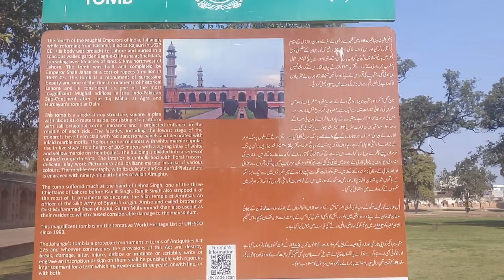Tomb Of Jahangir Vlog With Rehman Anwar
MY NAME IS REHMAN ANWAR & THIS IS MY OFFICIAL YOUTUBE CHANNEL..